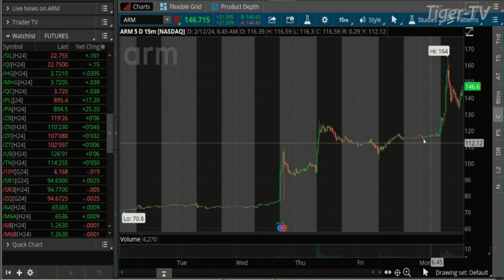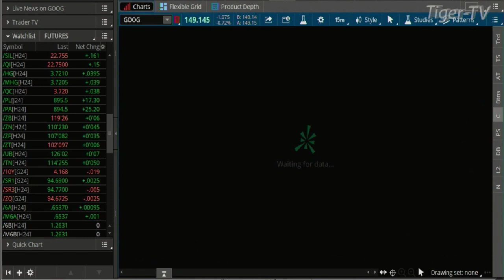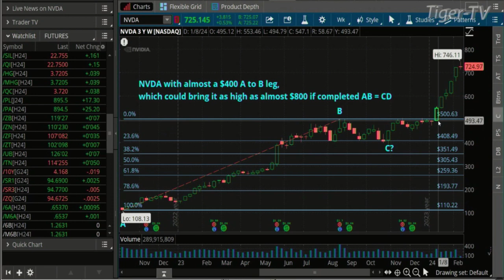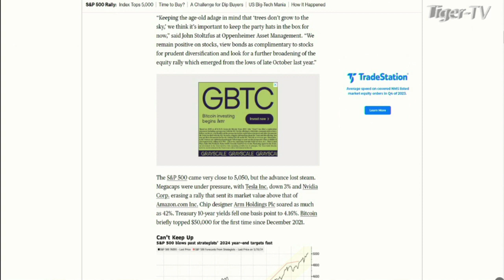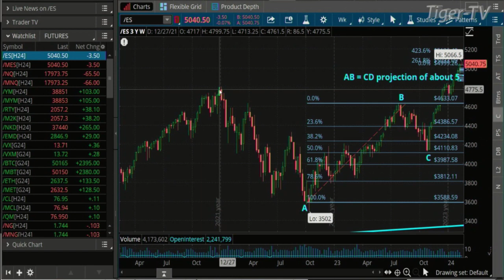February 12th, Daily Market Recap - 2024